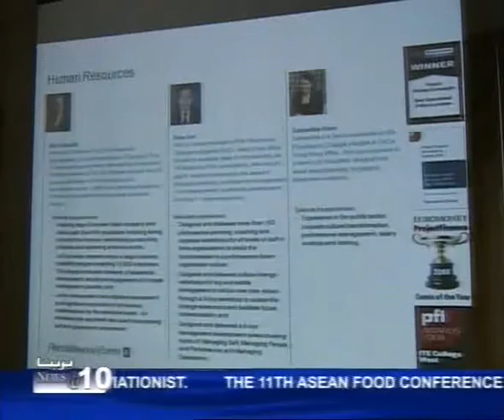Privatisation Master Plan Signing Ceremony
The Privatisation Master Plan study is aimed at providing the draft plan of action as well as the details of the implementation of the privatisation policy in the country. It will underline the vision, policy, strategy for the basis of development and draft the strategy direction for the Brunei Darussalam privatisation programme for the next 20 years. This afternoon, the Economic Planning and Development Department, DEPD, held a signing of agreement ceremony for the Brunei Darussalam Privatisation Master Plan Project and the Pricewaterhouse Coopers Services LLP, PWC.

Signing the agreement on behalf of the Government of His Majesty was the Acting Director General of DEPD, Awang Shahrom bin Haji Suhaimi; while P-W-C was represented by Mr. Mark Rathbone. The signing was witnessed by the Permanent Secretary at the Prime Ministers Office, Awang Haji Murni bin Haji Mohammad. The Privatisation Master Plan study will also give several proposals for regulations, financial infrastructure, institutional development, and human resource development framework and the legal framework required in the planning, coordination, implementation and monitoring of the privatisation programme. The Master Plan Study is expected to be ready in 12 months.